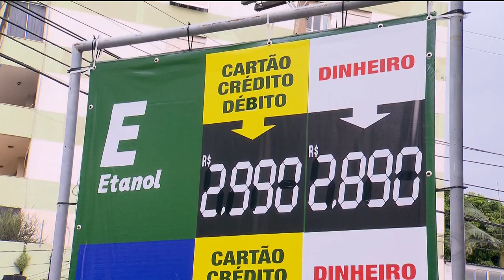Etanol: litro está 40 centavos mais caro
E, mais uma vez, da noite para o dia, os postos de Goiânia subiram o preço do etanol. Já está 40 centavos mais caro.